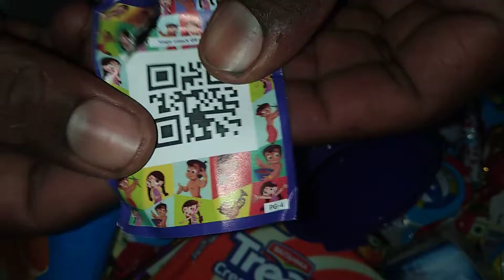cadbury Dairy milk, Aliens canda#shorts